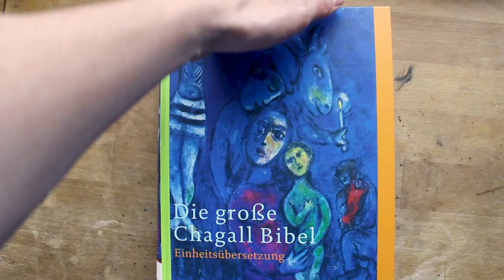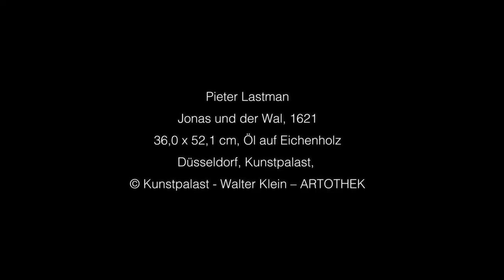Kunstklick mit Jakob - Nr. 9 - Pieter Lastman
Whale-Watching ist heute eine Touristenattraktion. Auch zu Lastmans Zeiten war ein an der Küste Hollands gestrandeter Wal eine Sensation. Die Menschen strömten herbei, um das „wunderbarlich Monster“ zu sehen. Lastman muss durch eine Walstrandung zu seiner dramatischen Szene angeregt worden sein. Der Prophet Jonas, herausgeschleudert aus dem gigantischen Maul, befindet sich im Sturzflug. Diese spektakuläre Momentaufnahme eines Körpers in Bewegung zeugt von großer Kunst im kleinen Format des Amsterdamer Meisters.

Pieter Lastman (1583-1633), Jonas und der Wal, 1621, Öl auf Eichenholz, 36 x 52,1 cm, Kunstpalast Düsseldorf , Foto: Kunstpalast, Walter Klein, Artothek